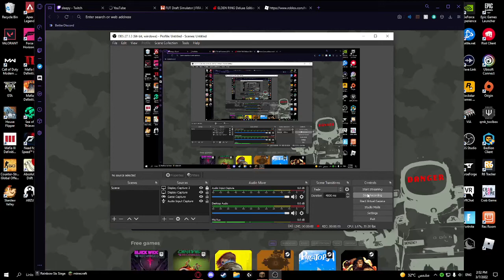MY FIRST EVER FULL TELLY BRIDGE